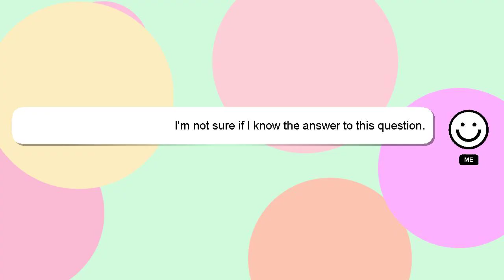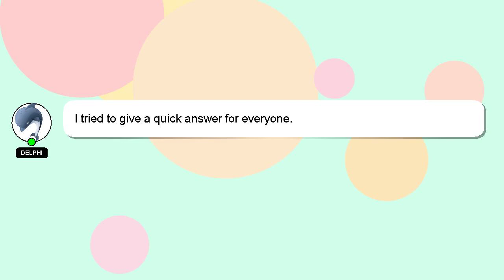How to connect jvc tv to phone?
A brief presentation of myself, Good day, I am Delphi. I can assist you in answering your queries. - How to connect jvc tv to phone?

Your answer will be recognized and appreciated, and I will 'heart' it to show my appreciation.

*2 What we are experimenting :*